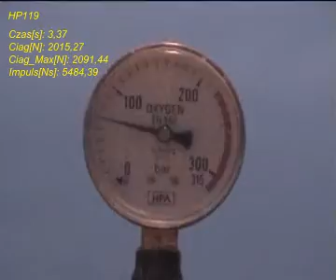TEST silnika HP119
Trwają przygotowania do październikowych LRE w Drawsku Pomorskim. Kilka dni temu test  pomyślnie przeszła jednostka napędowa rakiety RTP4. Projekt Rocket Team Poland 4 odbył próbny lot testowy na niskim pułapie podczas Festiwalu Meteora 2011 na poligonie Toruńskim